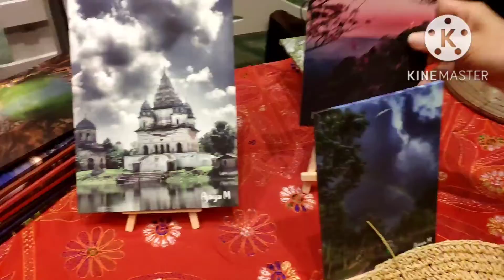দোহা -কাতার নারী উদ্যোগতাদের আয়োজনে সুন্দর একটি শীত কালীন মেলা||@Sultana moriam vlogs...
দোহা -কাতার বাংলাদেশী শীতকালীন মেলা